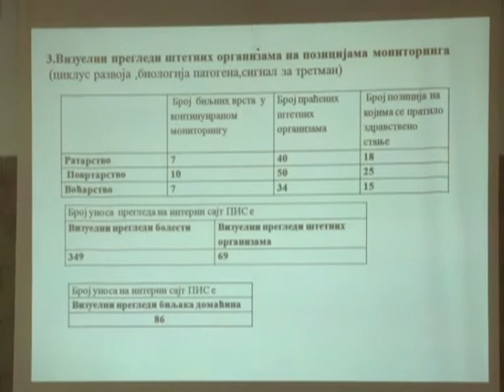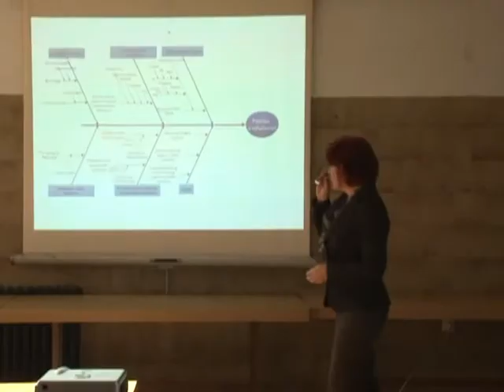GODISNJI SKUP ZAŠTITE BILJA